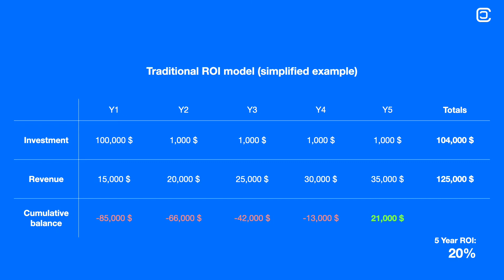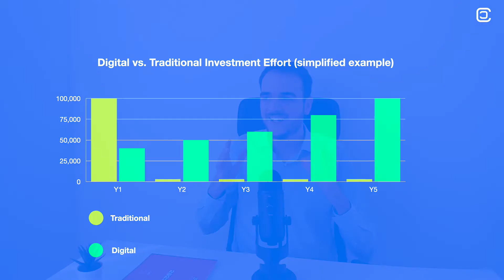The Bee Paradox – What Can We Learn From Bees About Digital Transformation?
One of the most frequent scenarios in the current economic circumstances is what I call the bee paradox. My father in law is an expert beekeeper who has been producing raw and unfiltered mountain honey for over two decades. I learned from him how amazing creatures bees are and how intelligent they behave to maintain and grow their families. However, there is a situation where bees usually get stuck. I am pretty sure that most of you have seen this, especially in springtime: The window of your room is tilted open, and a bee flies in. After making a few rounds inside the room, it tries to go out. 9 out of 10 times, it will fail to do that on the first attempt and will fly into the window: Bzzzz, bzzzzzz, bzzzzz. Usually, this is the moment when you realize that you have a bee in the room. And these intelligent creatures can struggle on the window for hours if you don't help them. They will keep trying to fly through the glass. This happens because they are not able to see the window and are drawn to the light. So, on the one hand, you have this super-intelligent creature. On the other hand, you have its limited behaviour pattern that doesn't help it to get out even though it flew in the room easily. So bees get blinded by the light.

By the way, of course, other insects do this as well, but why I called this phenomenon the bee paradox is because bees are considered to be more intelligent than most flying insects.
And that's what I saw last year and this year. Brands that had proven track-record in their traditional business models, companies who put both hard and intelligent work in their development, now when they are forced to digitalize, they hit the window, and bzzzz, bzzz, bzzzz keep on struggling, without taking a step back to look where the opportunities are to get out of the limitations, to get out from the imaginary walls of the room that were built in the last two years. These brands see digital as the light, but they don't see the window that is blocking them. They want to digitalize. They try to do it, but most fail badly.

That's because most of the time to tackle these barriers requires a mindset shift.
By the way, you can check my video about why digital transformation requires more than technology here.
So back to the mindset shift. Similar to the few bees who manage to fly back and find the way out, leaders need to do the same. This is hard to do, not because stepping back is a big thing, but because they think in the same pattern as before. They are trying to solve things in the same manner as before. It won't work. While this video is not enough to break such mental patterns, I want to give you 3 cornerstones for starting the change in mentality.

Here is the first:
Leaders who succeed in digital understand and embrace this: while traditional models could be built layer by layer, gaining experience and paving the road mile by mile, forging the path for a digital business model is different due to the rapid evolution of technology that creates fast changes in the digital economy. A pattern that worked today might not have the same result in 12 months. It can be worse, and sometimes it can be even better.

The second thing is that:
Strategy was key before and is key today; however, how you build a digital business strategy is different from the one for traditional. While there are many differences, I want to focus on one. How to plan the ROI (return on investment)? In a conventional business model, a good ROI is considered to be everything that performs better than portfolio investments. Portfolio investments can be stocks, bonds, real estate, or even other business, basically any asset with a positive ROI. Most of the time, in a traditional investment, the annualized ROI has a steady or slightly growing yearly rate.

Remember, these are simplified examples. The reality is more complex than that, but I want you to learn 3 things from this:
Number 1: It's a misconception that digital delivers results immediately, there are some exceptions, but growth in digital in the first stage might seem uncertain. That is normal, but it's not considered normal in a traditional landscape.
The second one: Digital investment is not cheap. I am not talking here about the one-man shows and mini startups who create small businesses fast. I am talking here about enterprise-level digital transformation, companies that have built their brand and have a strong history but are now facing massive pressure due to the pandemic. Don't expect that your digital growth will cost less than your traditional one.
The third one: In the long run, you should have higher expectations (for example, higher ROI) compared to traditional investments. When a digital model starts gaining, it can be scaled a lot faster.